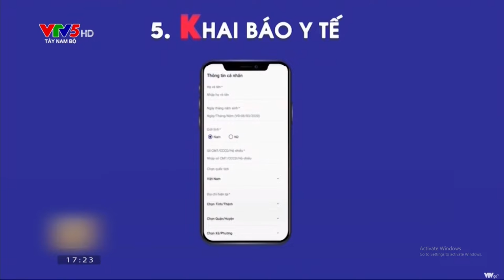2021 11 24 12 55 34 ĐÃ UP